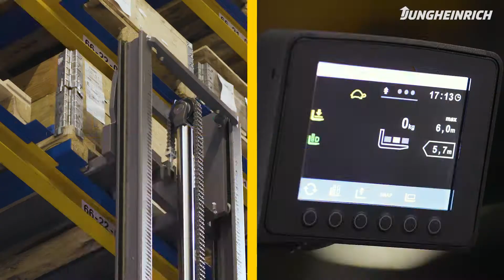operationCONTROL - system wspomagania Jungheinrich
System operationCONTROL umożliwia pomiar masy ładunku, momentu obrotowego i wysokości podnoszenia. Optycznie ostrzega operatora, gdy przekroczony zostanie udźwig resztowy. Zapobiega to przechylaniu się wózka i zapewnia szybkie wykonywanie operacji przy zwiększonym bezpieczeństwie.